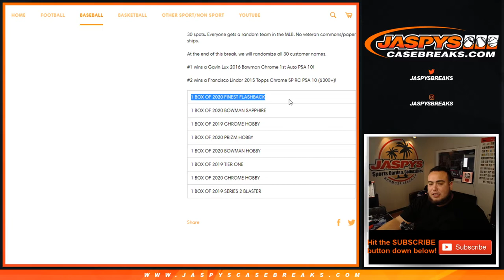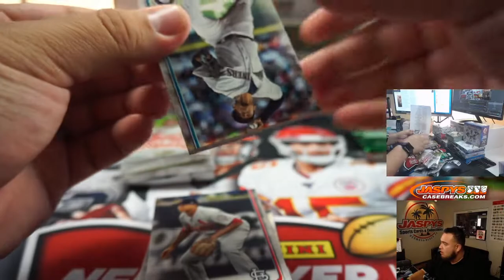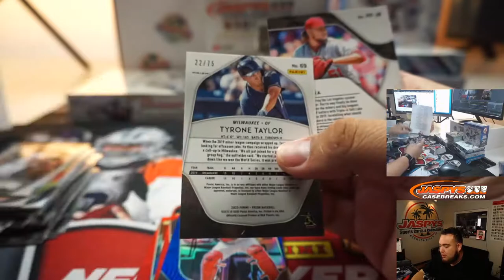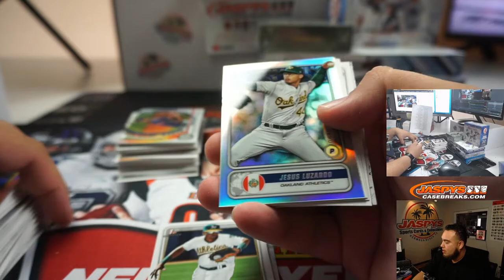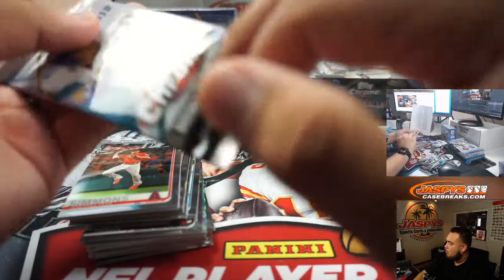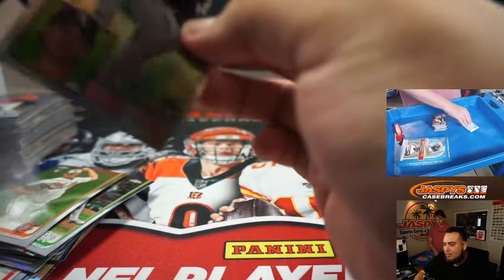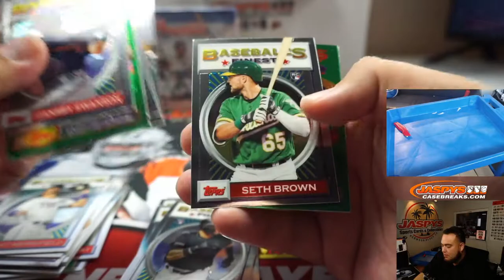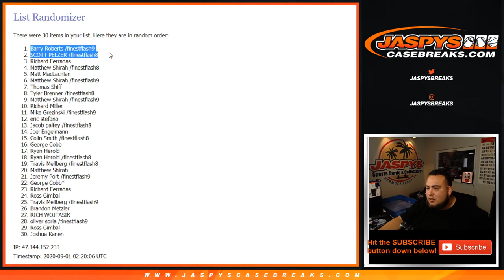M. 8/30 - JASPY'S 8-BOX GEM MINT MIXER *RANDOM TEAMS*